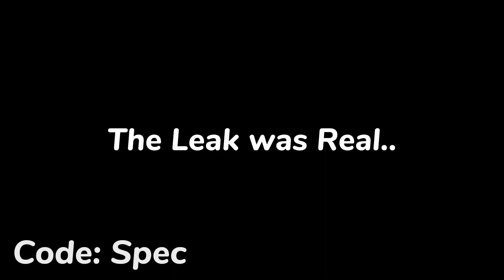Billie Eilish Skin..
NEW Billie Eilish Icon Series Skin..